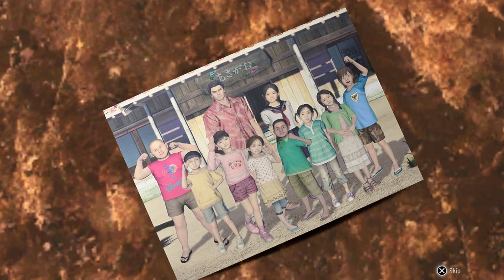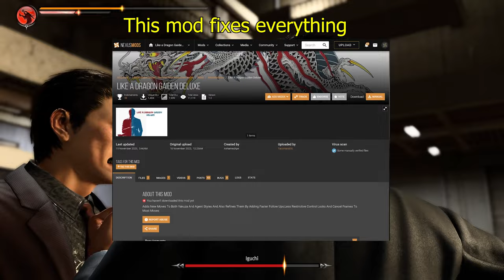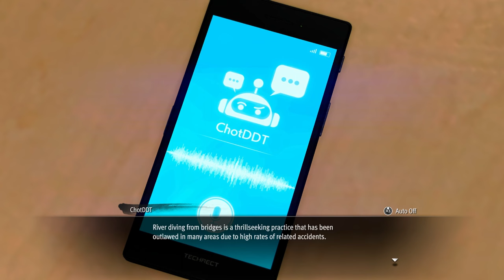Like A Dragon Gaiden Is Amazing